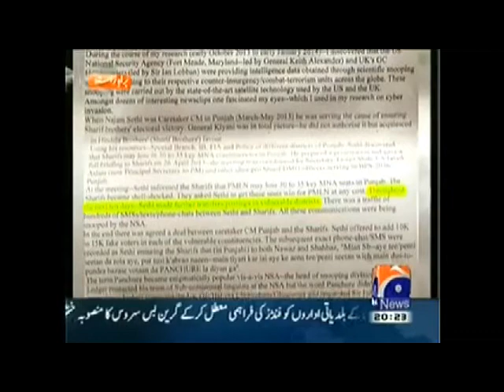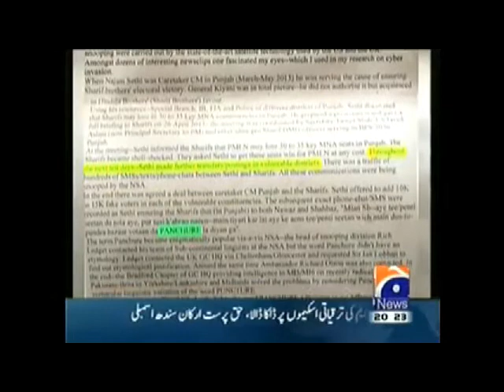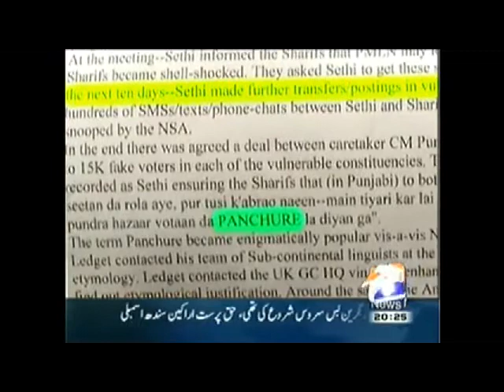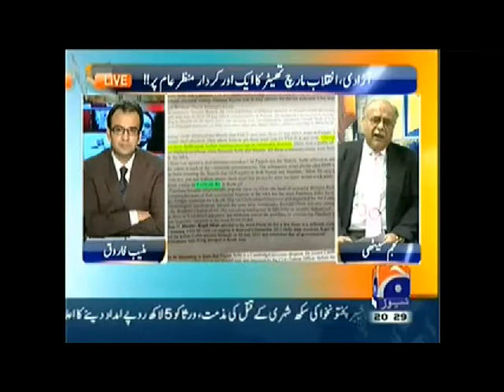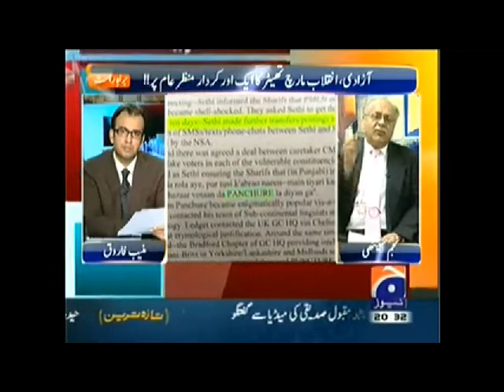35 Pancture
Look the lie of 35 Puncture was spread out and by whom. Will Imran Khan apologize on this ?